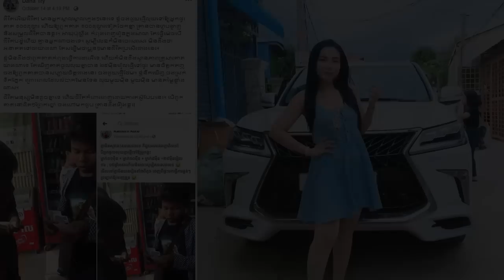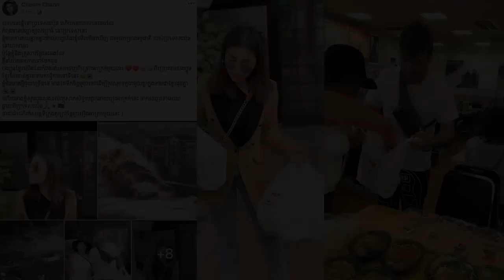ស្រក់ទឹកភ្នែក ! ស្គាល់ប្អូន ៣នាក់នេះហើយ ធ្វើការសំណង់ឱ្យគេ ទិញម្ហូបម្ដង ៦០០០រៀល គ្នា ៥នាក់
ស្វាគមន៍លោកអ្នកចូលទៅកាន់ channel របស់ខ្ញុំនៅក្នុងវីដេអូនេះផងដែរគឺមានអត្ថបទចំនួន២ សម្រាប់លើកយកមកជូនដល់ពុកម៉ែបងប្អូនអោយបាន​បានជ្រាប ។
ទី១ -​ ស្រក់ទឹកភ្នែក ! ស្គាល់ប្អូន ៣នាក់ ហើយ ធ្វើការសំណង់ឱ្យគេ ទិញម្ហូបម្ដង ៦០០០រៀល គ្នា ៥នាក់ក្នុងបន្ទប់
ទី ២ - ភរិយារបស់ ឯកឧត្តម ហ៊ុន គឹមជាតិ លោកជំទាវ​ ហាក់​ ដាណា ដាក់១ឃ្លា ទៅអោយ ឆោម ចាន់ ស្ទើរតែឆ្អែតបាយ

សូមអរគុណ សម្រាប់ការចំណាយពេលវេលាដ៏មានតម្លៃក្នុងការតាមដាននូវវីដេអូរបស់យើងខ្ញុំតាំងពីដើមរហូតដល់ចប់ ប្រសិនបើការអធិប្បាយជំរាបជូនមានការខ្វះខាត់ត្រង់កន្លែងណាសូមខន្តីអភ័យទោសចំពោះយើងខ្ញុំផង!  សូមអរគុណ។